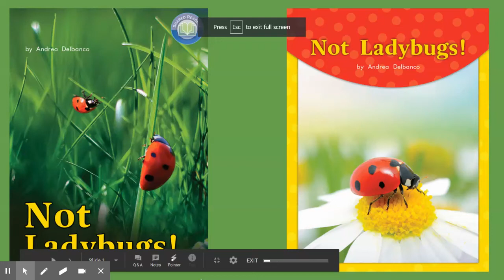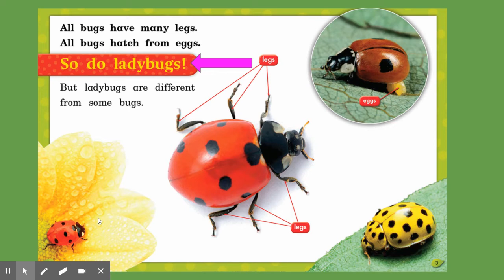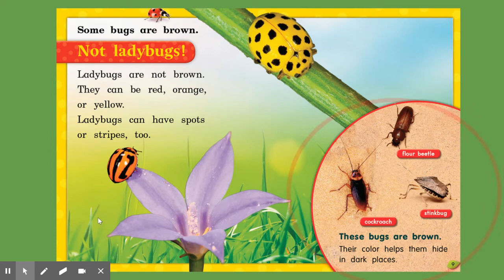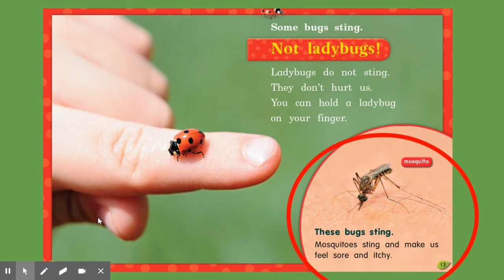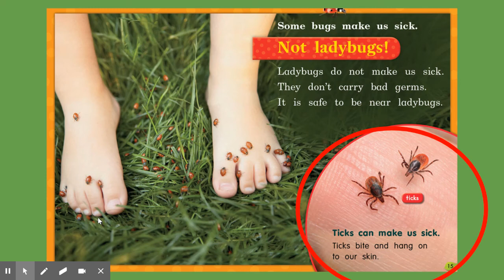Week 23: Shared Reading - Not Ladybugs!